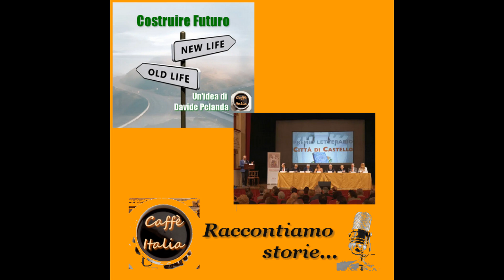Costruire Futuro (3a stag.): A Città di Castello, la scrittura diventa inclusione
La scrittura come veicolo di inclusione? Si, e al Premio Letterario Città di Castello questo concetto è diventato realtà riconosciuta.
Tre opere letterarie, scritte da altrettanti detenuti sono arrivate tra le prime classificate nel corso della prestigiosa manifestazione, giunta alla sua diciottesima edizione.
“Le cose come sono”, “L’infernale commedia” e “A mia madre” sono i titoli dei scritti da tre persone detenute in alcune carceri italiane.
Davide Pelanda ne è venuto a conoscenza grazie ad un articolo pubblicato su "il Dubbio" e ve ne parla in questo episodio di Costruire futuro.